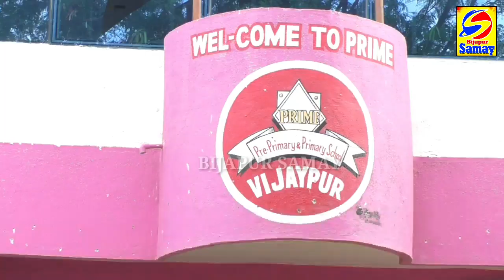BIJAPUR ME LOCKDOWN KE CHALTE GARIBON KI MADAD | ABDUL RAZAK HORTI | BIJAPUR SAMAY 07-04-2020